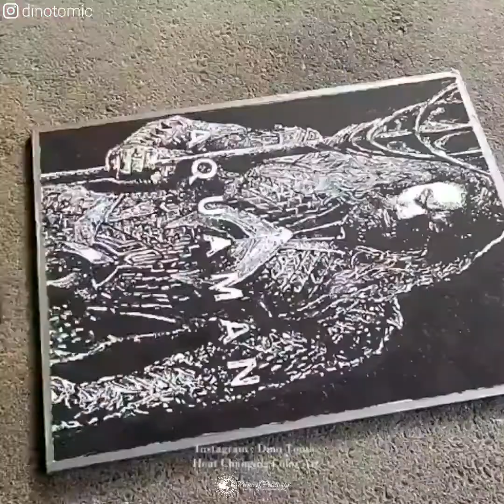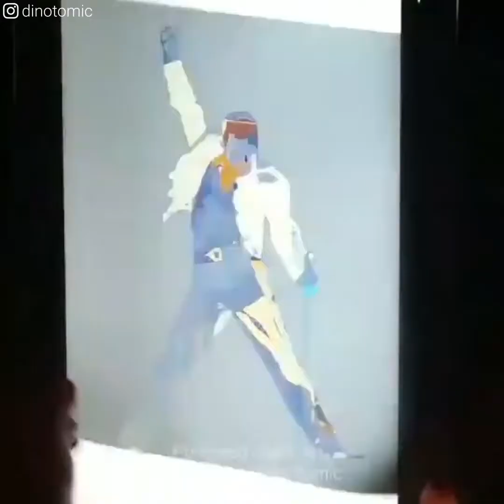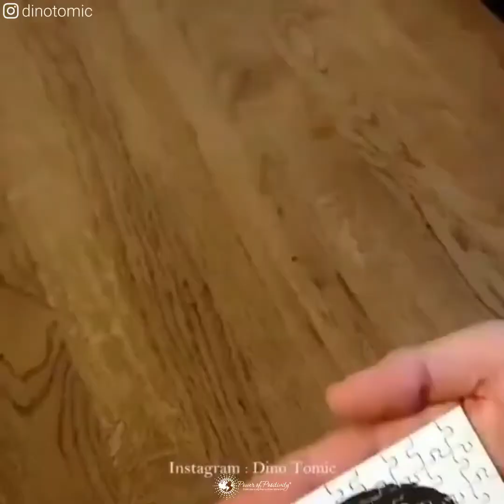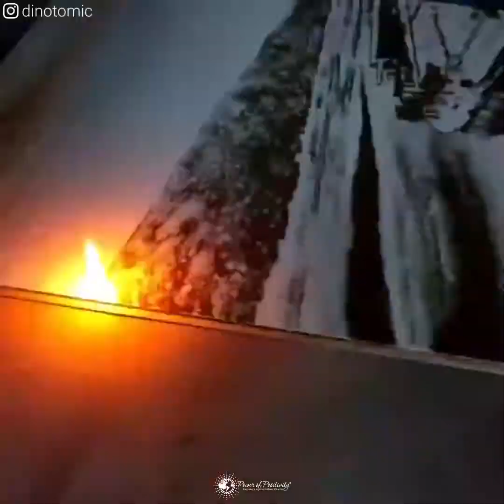Multitalented Artist Experimenting with Different Materials